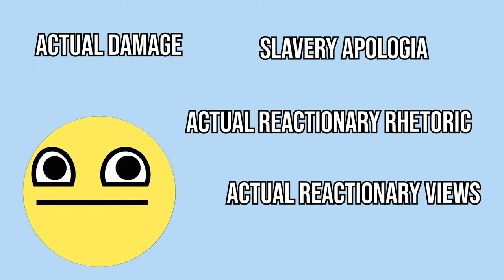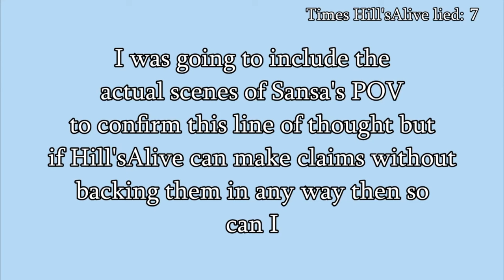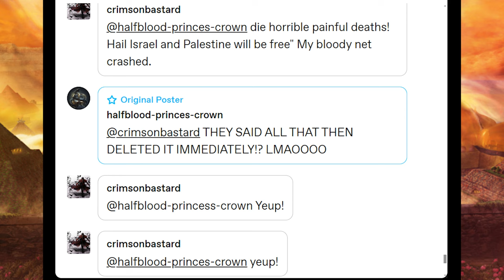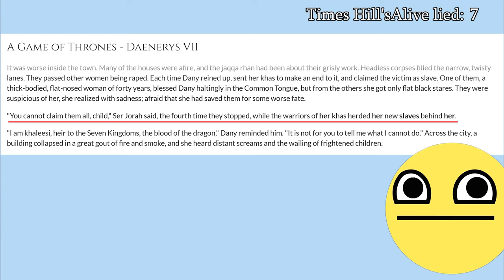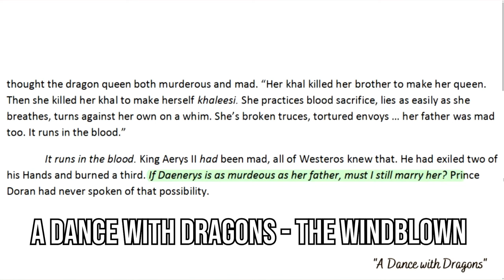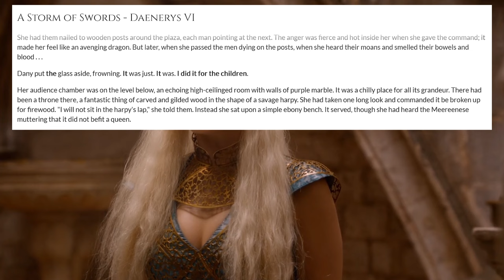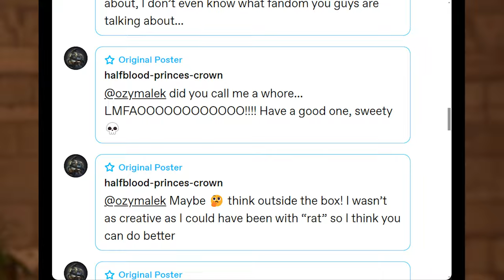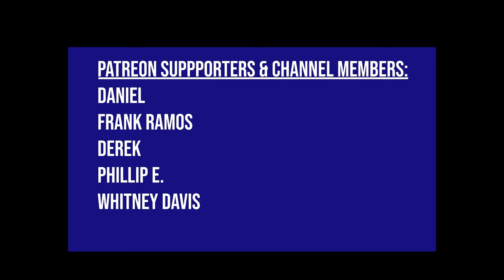Daenerys Targaryen and the Unreliable Narrator | ASOIAF Theory (ft. Phoenix Ashes)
Well. Well. Well... Previously on the channel, I reacted to a video produced by Phoenix Ashes. A video where they spent over an hour trashing Hill's Alive. Phoenix was rather rude and aggressive in that video (and also rather wrong). They harassed me afterward but I ignored them. And while I ignored them, I investigated them. Turns out, Phoenix Ashes has harassed others before with violent messages on Tumblr. This was surprising to learn considering they accused Hill's Alive of being a bully on Tumblr. That's very unreliable of Phoenix Ashes. Which is why I decided to react to another video they've on Unreliable Narrators while revealing their toxic behavior.

Daenerys Targaryen and the Unreliable Narrator | ASOIAF (ft. Phoenix Ashes)

🎥 Chapters
0:00 - Intro
17:21 - Part One: What Is An Unreliable Narrator?
25:47 - Part Two: Daenerys Targaryen Lives In The Matrix
28:35 - Part Three: Rhaegar and the Cursed Child Bride
38:57 - Part Four: Tumblr / Phoenix Ashes Tells People to Committ 💀-uicide
48:23 - Part Five: The Investigation of Hill's Alive
58:48 - Part Six: Daenerys the Unreliable Narrator
2:19:15 - Part Seven: the Bobby B Bot
2:23:58 - Part Eight: Conclusion
2:25:15 - Part Nine: The Ashes

🎨 Artwork Credits
Rhaegar Targaryen - Karla Ortiz
The fight at the tower of joy - Joshua Cairós for Fantasy Flight Games
Daenerys Targaryen in Meereen - lvlorf3us
Daenerys Targaryen hopes for the future of her child, while fearing the Usurper Robert Baratheon and his dogs, Ser Jaime Lannister and Lord Eddard Stark. Cover of A Game of Thrones: The Graphic Novel, issue #11, by Mike S. Miller.
Quentyn - Kim Sokol for Fantasy Flight Games
Tyrion holding a golden dragon - Sebastian Giacobino for Fantasy Flight Games

📕 Other
“Stockholm Syndrome” was invented by police to discredit a female hostage